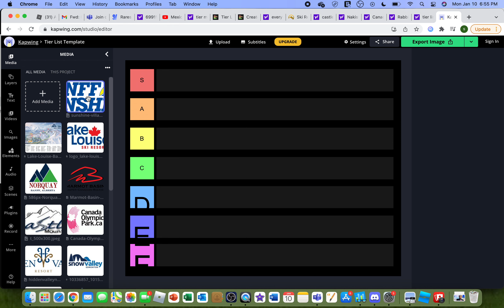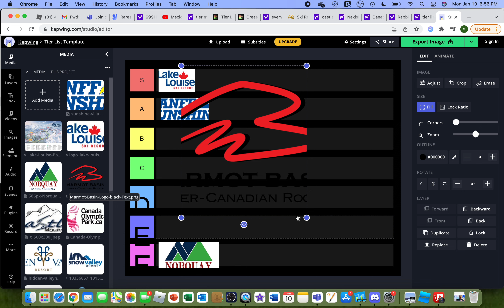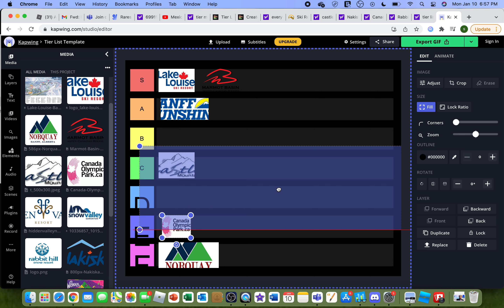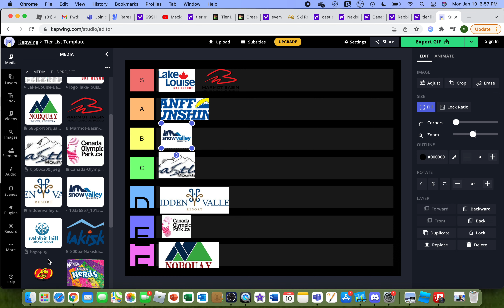Rating Ski Resorts In Alberta